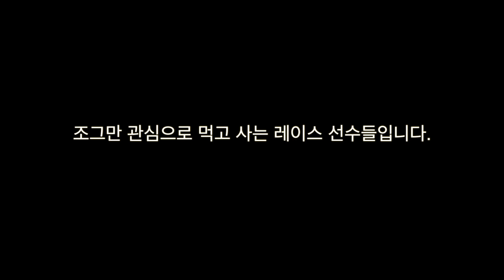오토바이 레이싱 선수 후원영상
바이크를위하여 선수 후원 영상

작은 관심 부탁드립니다.

오대한, 추홍기 선수 화이팅
후원 계좌는 영상을 보시면 됩니다.

작은 힘이 선수들에겐 큰 희망입니다. ㅋㅋㅋ